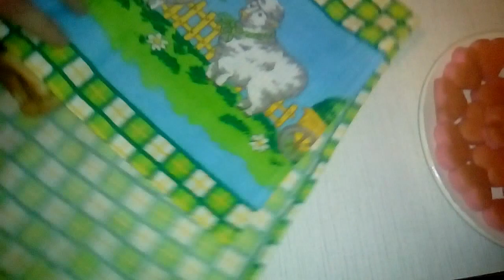Ürəkli rulet (sevgililər gününə aid)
Рулет хемири учун:
4юмурта,
80 г. ун (4 х.г),
60г. шекер (3 х.г),
65 г. суд (6 х.г),
50 г. дуру яг (5 х.г),
1 чимдик дуз,
2 х.г какао;

Бисквит:
2 юмурта,
2 х.г шекер,
2 х.г ун,
1 чимдик сода,
2 дамчы боя